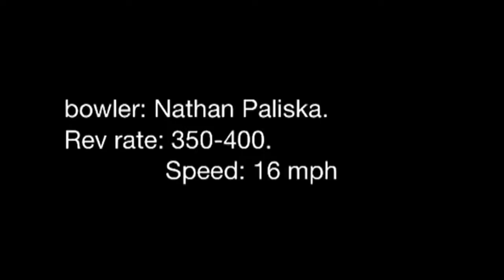Storm Mix bowling ball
song: Royals by Lorde
Im using the Storm Mix urethane bowling ball. Get yourself one!!!
Thanks to Buckeye Lanes North Olmsted, OH. Ball drilled at Sillia's Custom Fit.